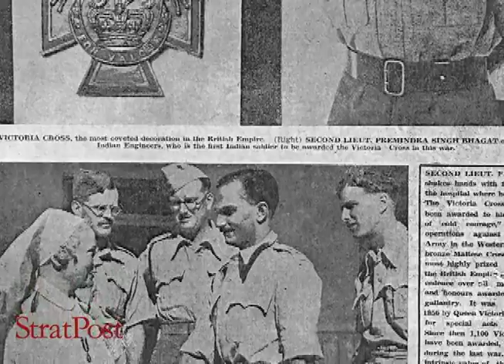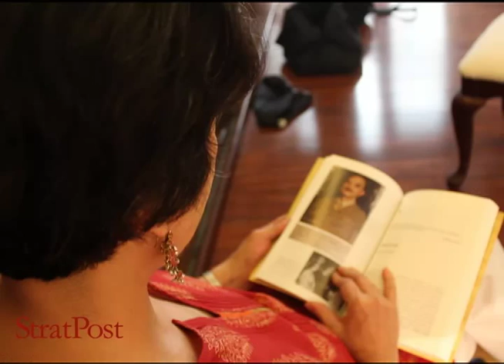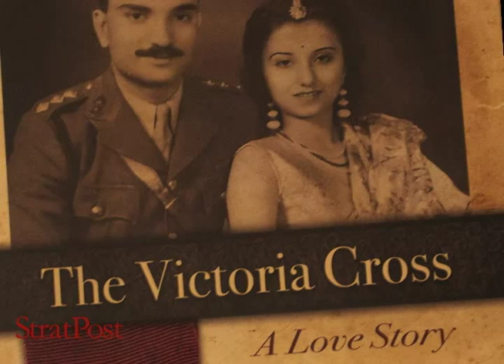StratPost | The Victoria Cross: A Love Story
Ashali Varma, talks about her book, The Victoria Cross: A Love Story, an account of the life of her parents, Mohini and Lt. General Prem Singh Bhagat, the first Indian to win the Victoria Cross in the Second World War, and co-author of the Henderson Brooks-Bhagat report on India's defeat in the war with China.

Producer: Shruti Pushkarna